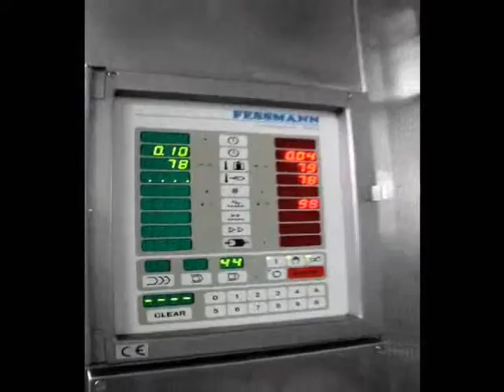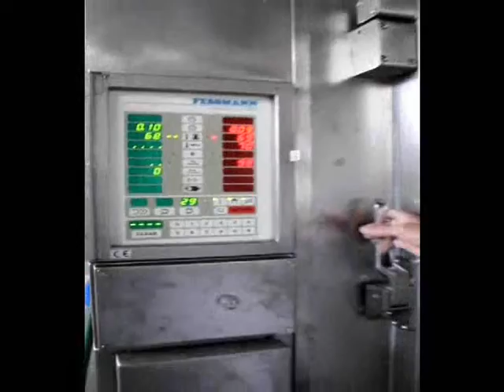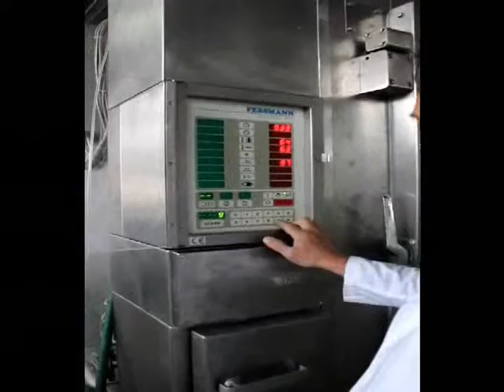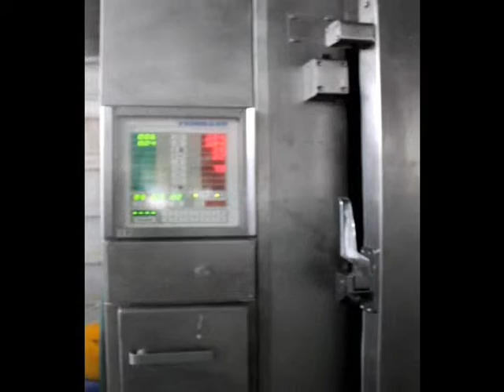NESTO - Cooking-smoking installations 2 trolleys FESSMANN T 3000